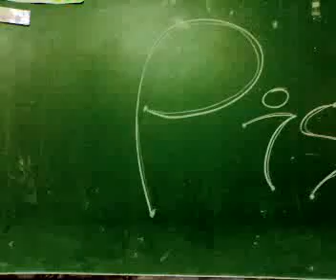Pista Sa LaCo '09: Chibugaaan sa 3rd year Peace!!!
This is a documentation of LCCians eating (yeah). In Tagalog, ang Tropang Peace ng La Consolacion College, Iriga City. May isa pang video kasama nito, Pista Sa LaCo rin. hehe. ENJOY!